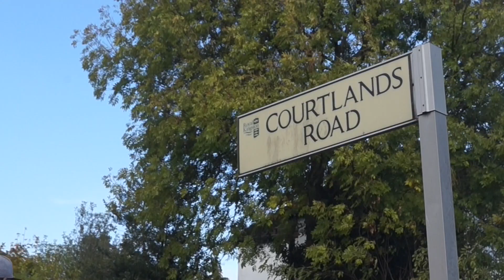GPRE-MACHINE (MUSIC VIDEO)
GPRE PERFORMING 'MACHINE'.MAZZ MEDIA 2018.